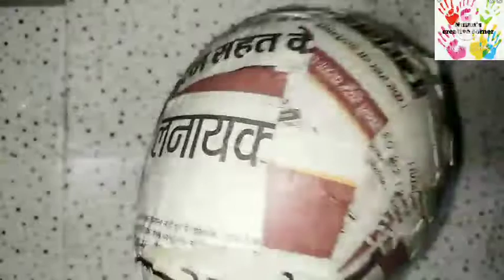DIY Easy Flower Pista Shell vase with Balloon||pista shell vase craft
DIY Easy Pista Flower vase with Balloon,pista shell, Balloon vase.

Hello friends.

🌟In this video I will show you how to make DIY Easy pista shell flower vase with Balloon stap by step.

🌟Things used.

🌟Paper

🌟Glue

🌟Clean pista shell

🌟Hot glue gun/Fevicol

🌟 Golden spray colour

🌟 Golden spray paint link here👇👇